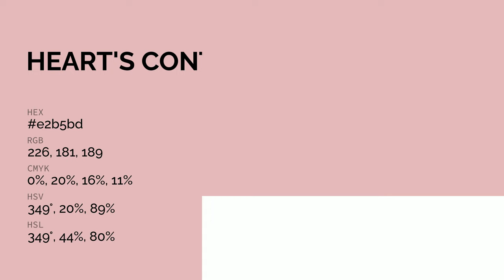Heart's Content color e2b5bd hex color - Red color - Cool color e2b5bd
What color is Heart's Content ? e2b5bd hex color - Red color - Cool color e2b5bd

Hex e2b5bd Color Code is also known as Heart's Content color.

Hex e2b5bd Color code in RGB color code model is created after adding 88.63% red color, 70.98% green color and 74.12% blue color.
Hex e2b5bd Color code in CMYK color (process color) code model is generated after subtraction of 0% cyan, 19% magenta, 16% yellow and 11% black.